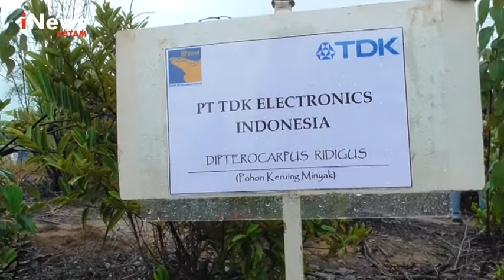BP BATAM TANAM RIBUAN POHON PENGHIJAUAN